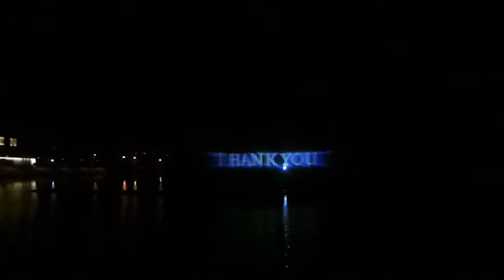Відпочили у аквапарку з дітьми. Вінниця. Аквапарк Маяк.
Приїхала до мене сестричка з сім'єю і пішли ми всі разом казитися у аквапарк :). Після чого ввечері (стандартно для Вінниці) пішли дивитися на фонтан і, коли добре зголодніли, смачно поїли здоровецької піци=).
А як ви проводите час з дітьми у Вінниці? Де ще у Вінниці можна гарно і активно відпочити з дітками? =)